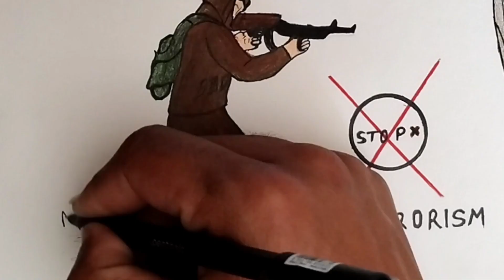National terrorism day// drawing//Stop terrorism drawing 🚯video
your queries -
drawing
sketch
simple sketch
simple drawing
easy drawing
easy sketch
normal pencil sketch
easy painting
simple painting
normal painting
drawing sikhe
how to draw
pencil sketch kaise banaye
sketch sikhe